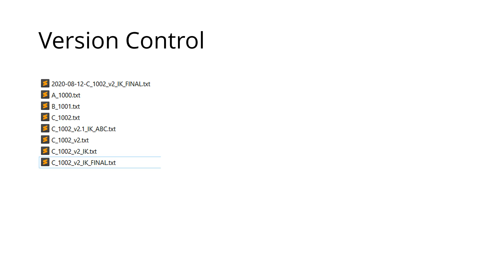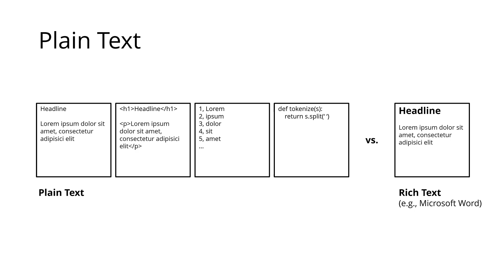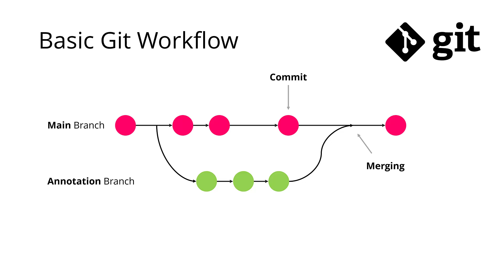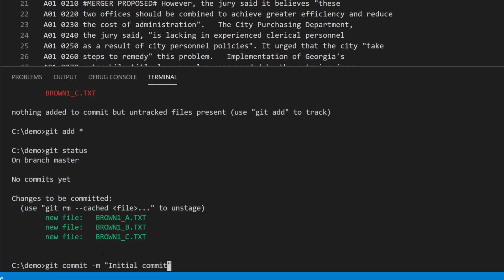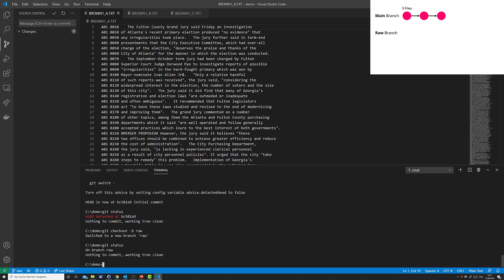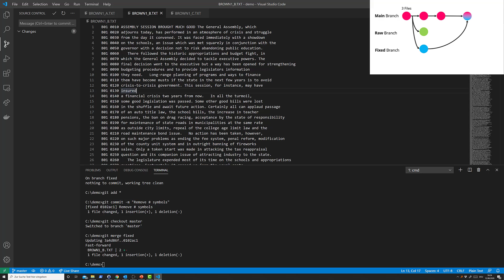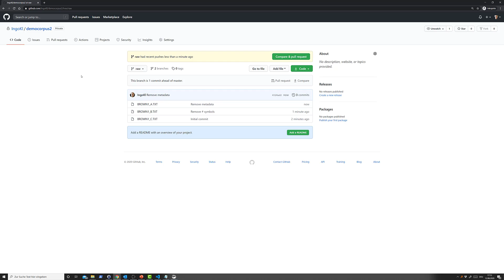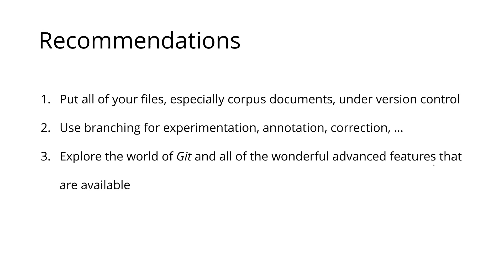A Git Primer for Linguistics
This is an introduction to Git targeted at corpus linguists. After a short introduction to Git, there is a demo showcasing both the command line as well as GitHub.